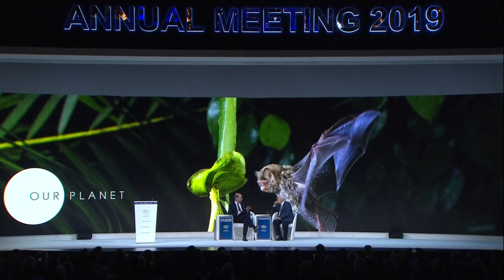Sir David Attenborough discusses his life's work at Davos 2019